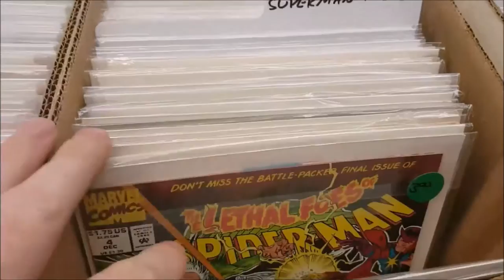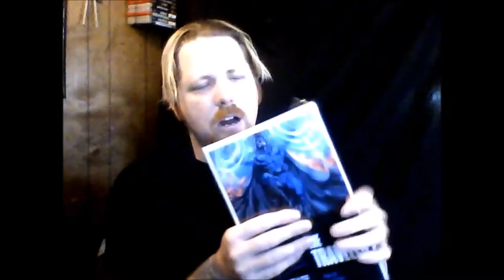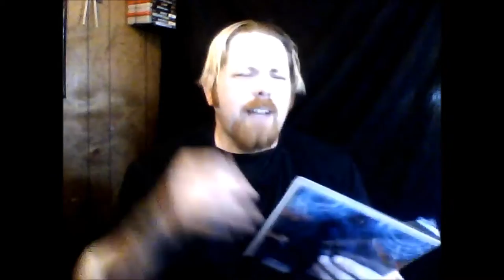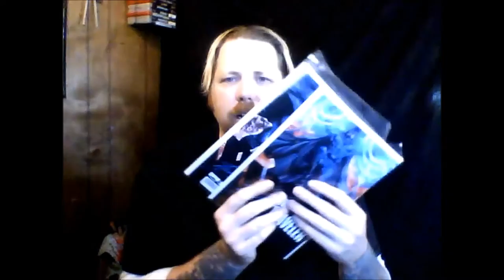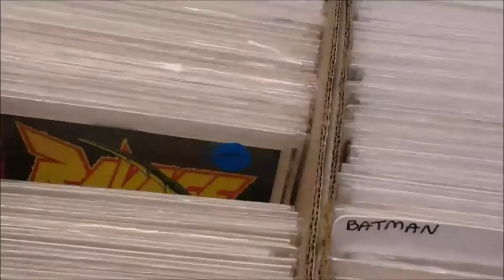Stan Lee's The Traveler Comic Book Review | Boom Studios & POW Entertainment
This Video is NOT made for kids, This video is for adult collectors Stan Lee's The Traveler Comic Book Review | Boom Studios & POW Entertainment
Ronald Lessik was a scientist working on research of the Unified Field Theory at Martin-Colding Labs. Dr Colding, seeking to claim all credit for any discoveries, sabotaged a major experiment of Lessik's.  This sabotage caused a major explosion in the lab, killing Lessik's girlfriend and transforming those who worked in the lab. Lessik's future self had a hand in his discovery of the sabotage, both versions merged after the explosion, and so the seemingly infinitely looping story of The Traveler begins again.